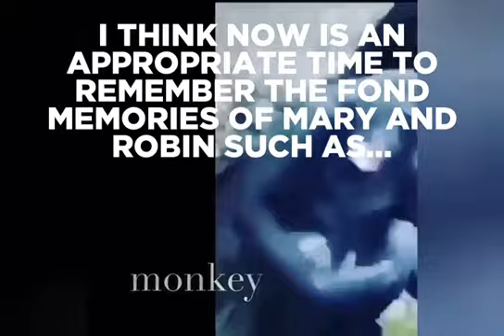rip mop and ribbonm 😔😔😔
I have gone insane during the course of self isolation and nothing can save me. The world will burn at my feet and I will cackle.